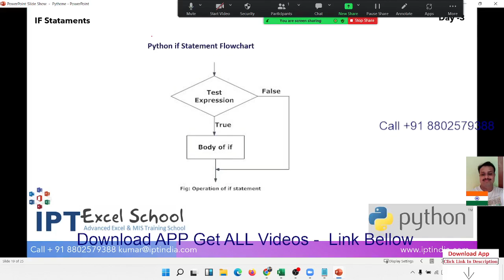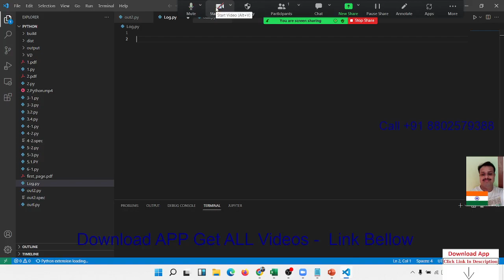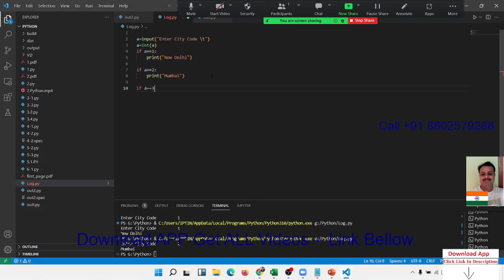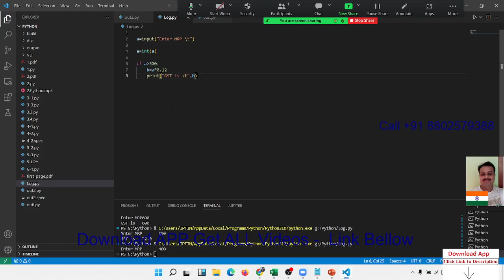Python if - PART -1